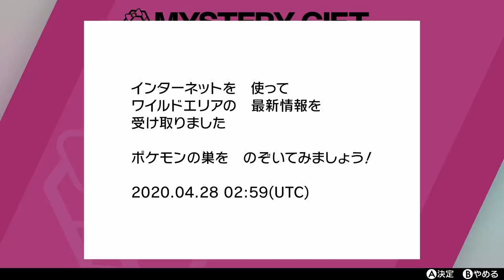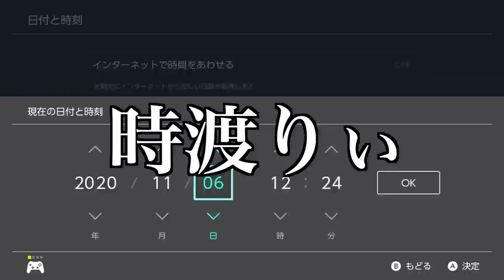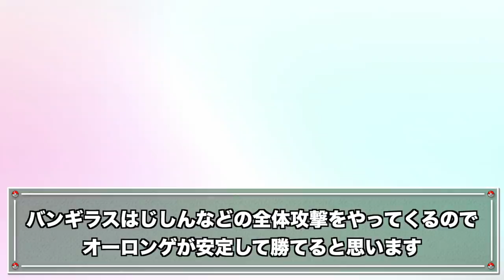【期間限定】ランクマ使用率上位の厨ポケが大量出現！ドラパルト・ロトム・バンギラスなどの5V・6Vを入手し放題！【ポケモン剣盾】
もうネタ切れ感がありますが、次はどんなテーマなのか楽しみですね！

私の予想は引き続きミミッキュとかの使用率上位ポケモンだと思います！